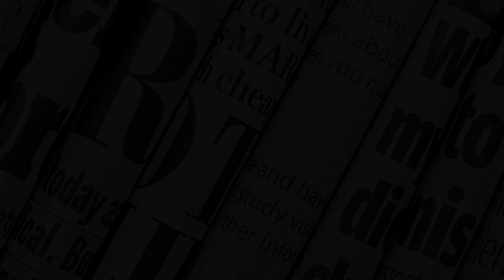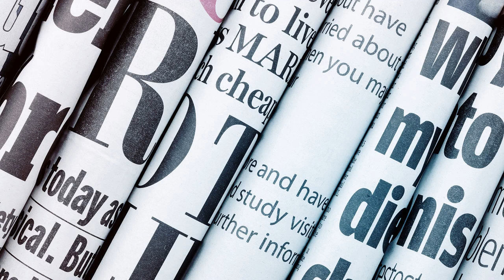Modern Love: ‘Happiness Is Incomplete’: A Refugee Couple’s Scattered Lives...